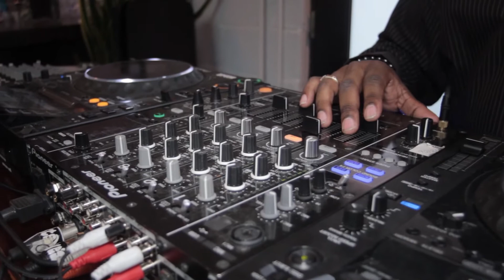Nouvelle terrasse du restaurant Le Local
Nous avons couvert le lancement de la nouvelle terrasse du restaurant Le Local situé sur la rue William à Montréal, un endroit idéal pour un 5 à 7 entre amis!